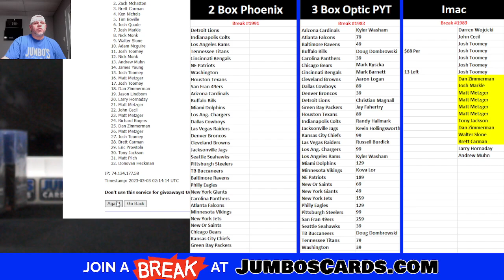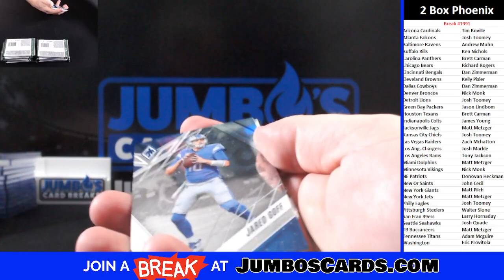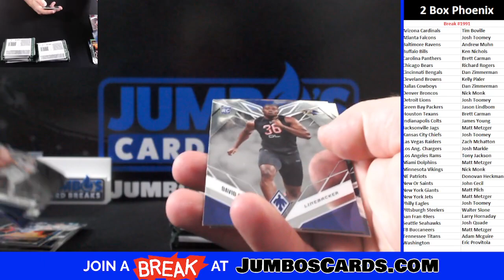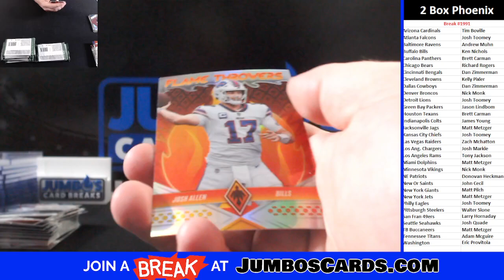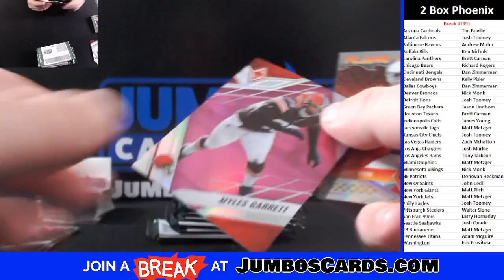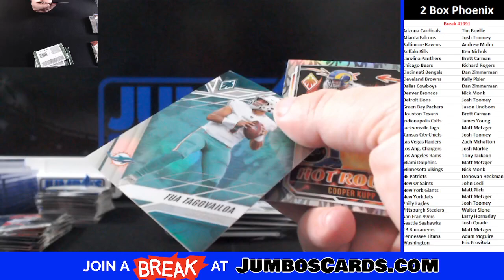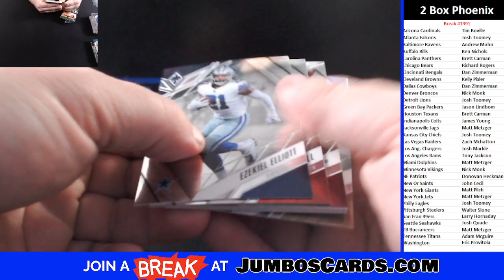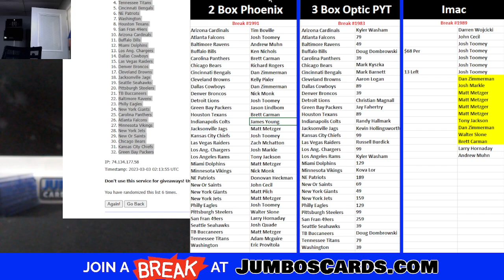BREAK #1991 2 Box Phoenix